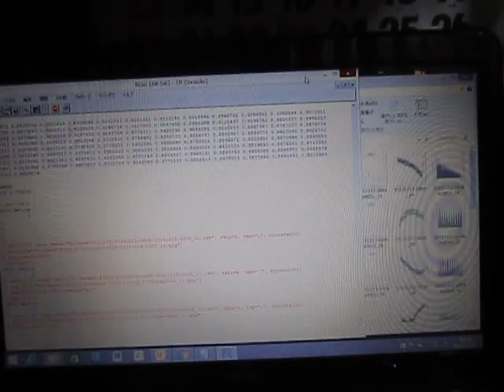音響流の制御技術（超音波シャワー） ultrasonic-labo